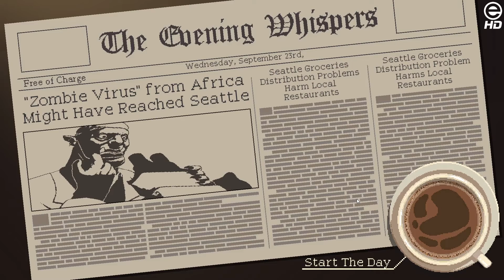Let's Play mit Benny | Coffee Talk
►Kauf das Spiel bei Amazon